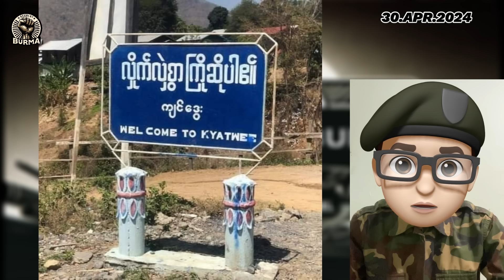ဧပြီလ ၃၀ရက်နေ့ နေ့လည်ပိုင်း ရရှိထားသောသတင်းများ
ဧပြီလ ၃၀ ရက်

မကွေးတိုင်းနှင့်ချင်းပြည်နယ်နယ်စပ်ရှိ ကန်ပက်လက်မြို့နယ်အတွင်းမှ ကျင်ဒွေးမြို့ ကို ​တော်လှန်​ရေးတပ်ဖွဲ့များက အပြီးသတ်သိမ်းပိုက်ပြီဖြစ်ကြောင်း သတင်းရရှိပါသည်။